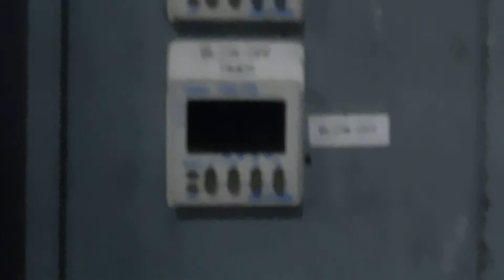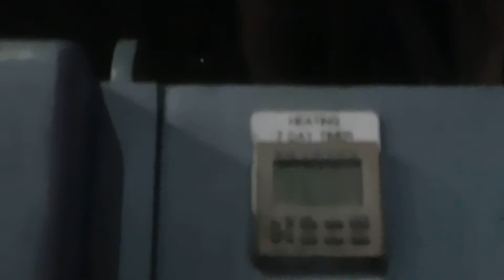Proceco - Rotary Table Parts Washer | 42" x 42" | 6444P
Basic Information
Model: PC42X42-E-1000-R-BO-SS
Manufacturer: Proceco
Serial #: 99-113
Location: Painesville, OH
Year Built: 1999
Specifications
Table Size: 42"
Max. Work Height: 42"
Max. Work Load: 1,000 Lbs.
Number Of Nozzles: 15
Operating Temperature: 140 Degrees F
Pump Capacity: 115 GPM @ 60 PSI
Pump Motor: 7 1/2
Exhaust Blower Capacity: 300 CFM @ 3/4" W.C.
Exhaust Blower Outlet: 4" x 7"
Regenerative Blower Capacity: 300 CFM @ 70" W.C.
Regenerative Blower Outlet: 2 1/2" NPT
Regenerative Blower Motor: 7 1/2
Electric Heater: 18 KW
Screen Tray Size: 12" x 24" x 1 1/4"
Dimensions (L x W x H): 70" x 60" x 96"
Weight: 1,400 Lbs.
Equipped with
- Stainless Steel Construction
- Air Knife Dryer Over The Parts
- Automatic Solution Level Control
- Heating Timer
- 5 Extra Parts Trays